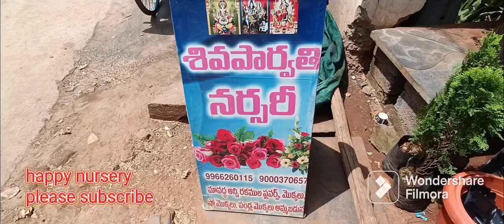మా నర్సరీలో మొక్కల చూద్దాం#2023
ఇది మా నర్సరీ చూడండి #2023